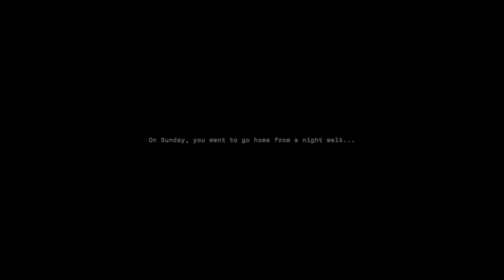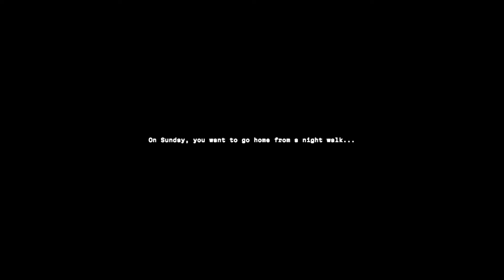Whose Phone Is This? - Unknow Phone